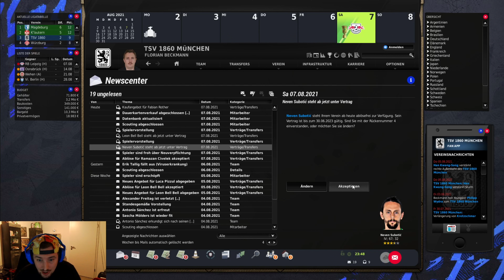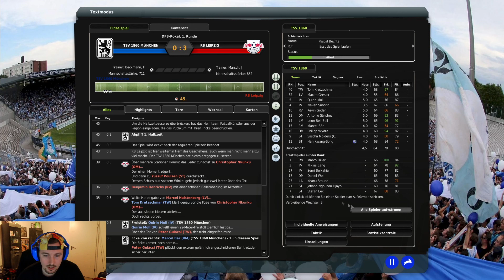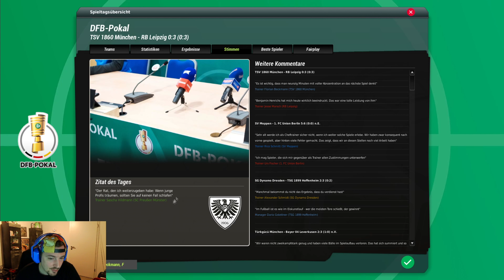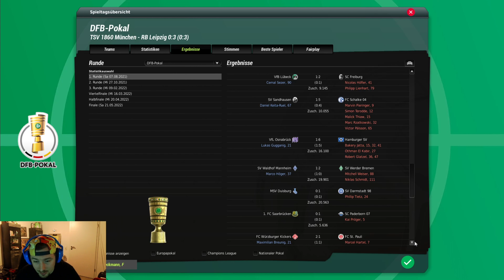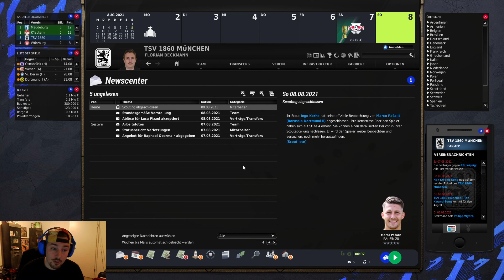Let´s Play Fußball Manager 22 1860 München Deutsch #6 Die 1 Runde im Pokal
Folge 6
München ist Weiß Blau!
Willkommen beim TSV 1860 München.
Die Erste Niederlage der C-Elf war Bitter aber zu erwarten nun
Müssen wir nach Vorne schauen und uns in der Ersten runde des DFB Pokals
RB Leipzig stellen .